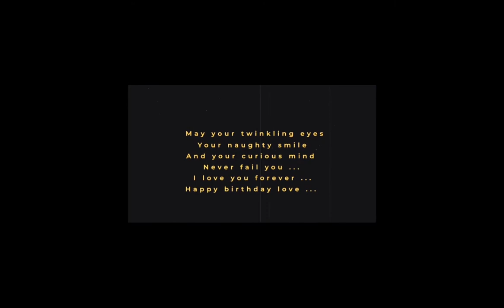Kareena Kapoor's First Look of Second Baby Bump with Saif Ali Khan at Bandra | Preparation Starts